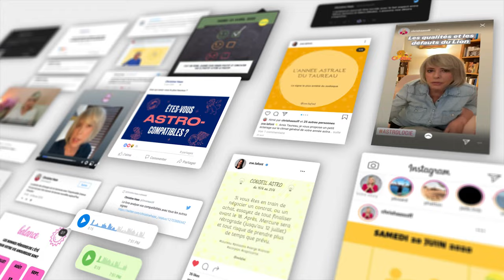Horoscope Lion ♌️ Décembre 2024 ⛄️ par Christine Haas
🌞 horoscope gratuit du signe du lion pour le mois de décembre #2024 avec des conseils en astrologie et en psychologie.

⭐️ Retrouvez votre signe:
0:00 Introduction
0:06 Ambiance
1:51 Activités
3:47 Vie affective
5:37 Vos jours top
6:00 Bye bye